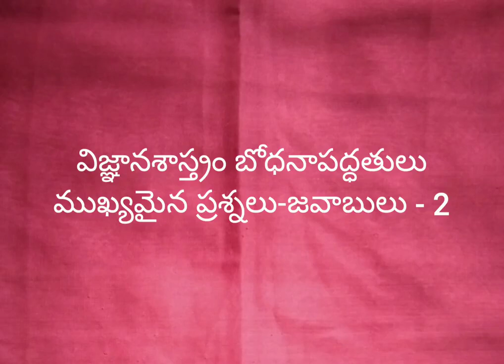తెలంగాణ టెట్ - సైన్సు బోధనా పద్ధతులు -2